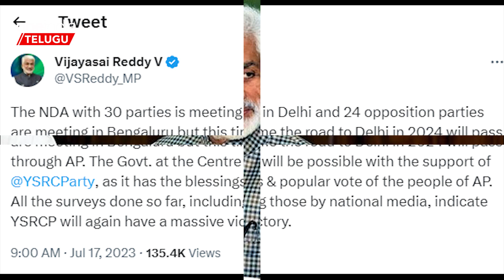NDA కూటమి ఏదైనా YSRCP లేకుండా ..? Vijaya Sai Reddy సంచలనం | Telugu OneIndia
YSRCP MP Vijayasai Reddy gave an interesting tweet saying that any alliance should have the support of YSRCP when NDAs allies are meeting in Delhi and the opposition is meeting in Bengaluru today | నేడు ఎన్డీయే మిత్రపక్షాల భేటీ ఢిల్లీలో, బెంగళూరులో విపక్షాల భేటీ జరుగుతున్న వేళ కూటమి ఏదైనా వైసీపీ మద్దతు కావాల్సిందేనని అందుకు కారణం చెప్తూ వైసీపీ ఎంపీ విజయసాయి రెడ్డి ఆసక్తికర ట్వీట్ చేశారు.